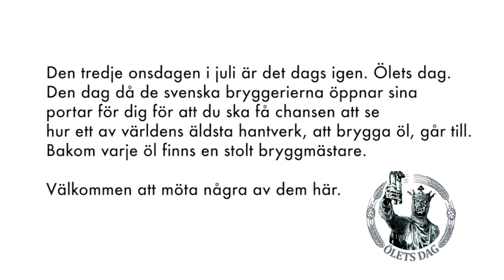Möt bryggmästarna Lennarth Anemyr & Anders Wendler inför Ölets Dag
Den tredje onsdagen i juli är det dags igen. Ölets dag. Den dag då de svenska bryggerierna öppnar sina portar för dig för att du ska få chansen att se hur ett av världens äldsta hantverk, att brygga öl, går till.

Bakom varje öl finns en stolt bryggmästare, i just denna film träffar vi Lennarth Anemyr från Åbro Bryggeri &  Anders Wendler från Nya Carnegiebryggeriet.

Ölets Dag infaller alltid den tredje onsdagen i juli och initiativet kommer från Sveriges Bryggerier. Syftet är att visa upp människorna i bryggerierna, visa hur man brygger öl och hur det ser ut när man tillämpar ett av världens äldsta hantverk.